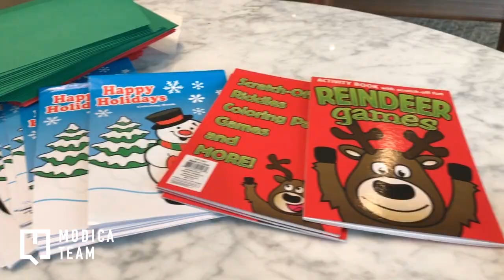1st Annual Antonia's "Kids Photos With Santa"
Kids far and wide flocked to Compass Williamsburg Office to meet Santa, tell them what they want for Christmas and to get their photo with Santa!